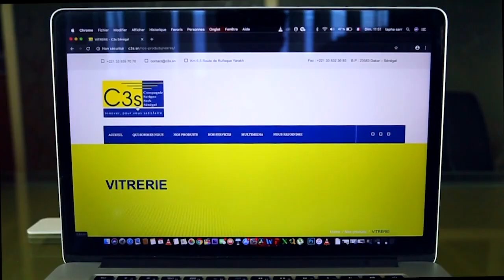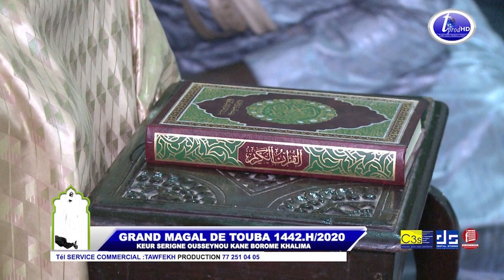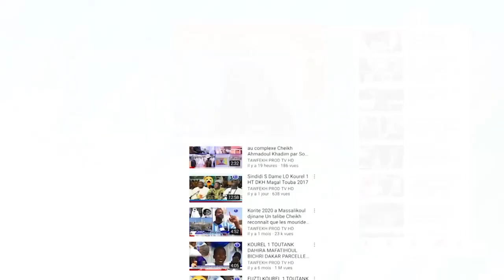MAGAL TOUBA 2020 RESIDENCE SERIGNE OUSSEYNOU KANE BOROME KHALIMA 18 SAFAR 1442.H/2020